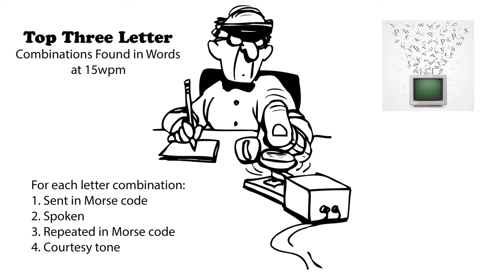Top Three Letter Combinations Found in Words 15wpm